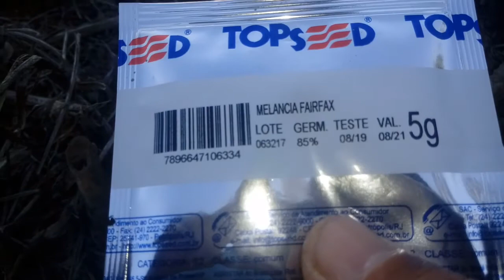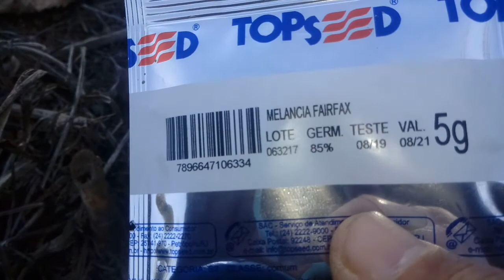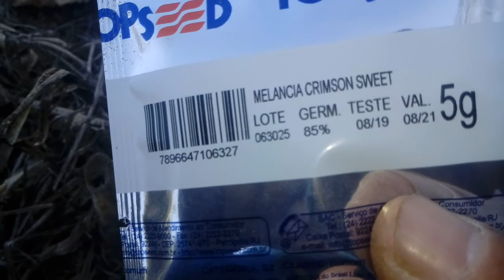COMO PLANTAR MELANCIA DE UM JEITO MUITO FÁCIL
RECEITAS DA ROÇA,tudo  sobre a roça ,tutorial,receitas e dicas rural,Notícias sobre agricultura, Pecuária, rural,
SE INSCREVAM NO MEU NOVO CANAL ;
WILSON EVARISTO AKI NA ROÇA